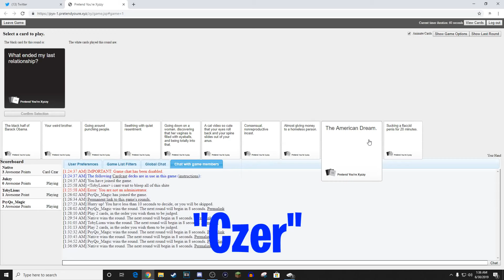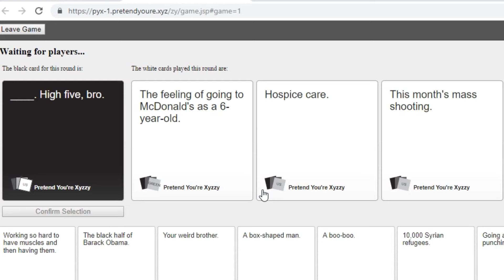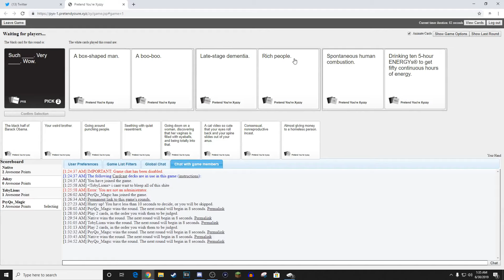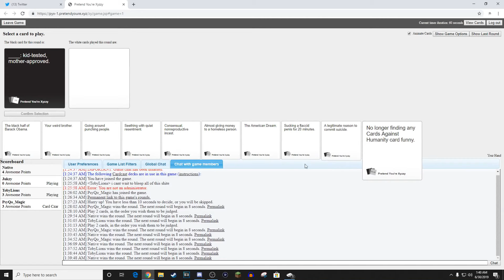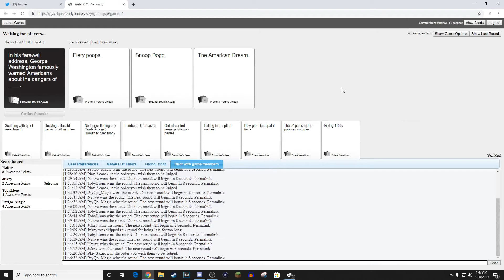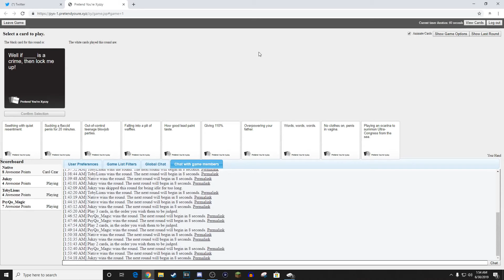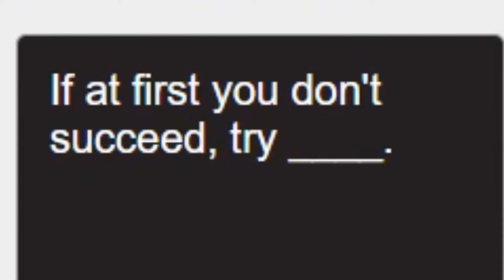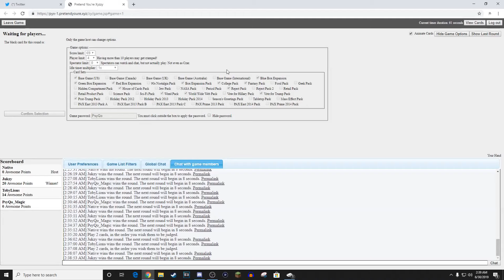this game is amazing.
cards against humanity is an interesting game.